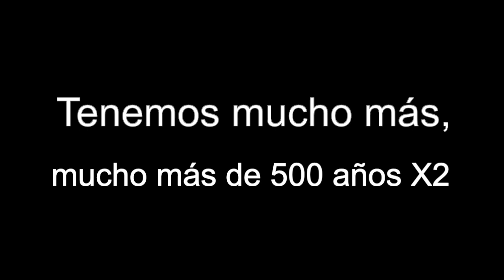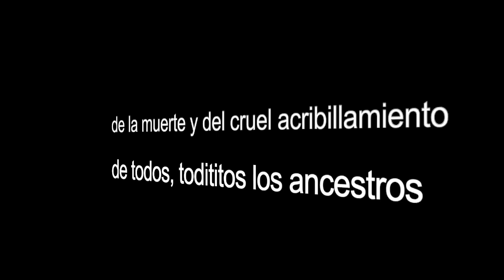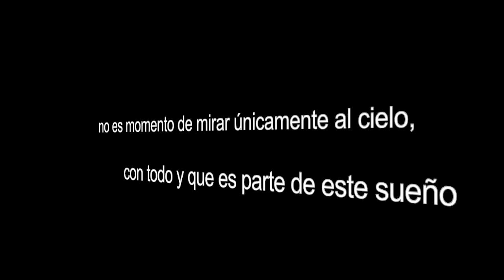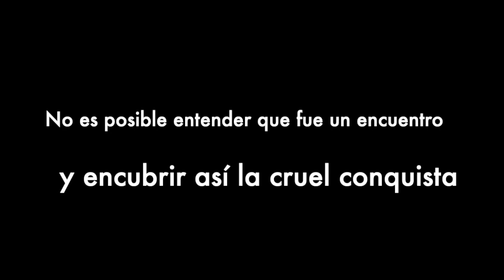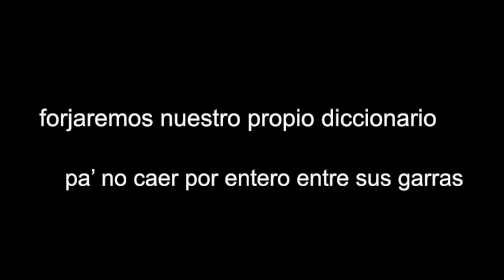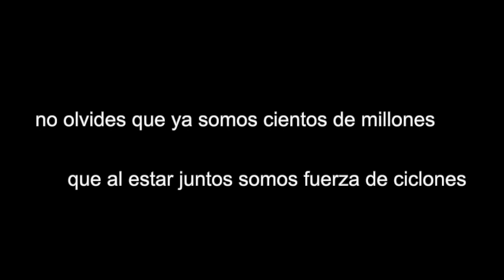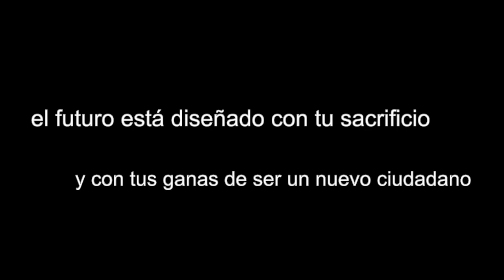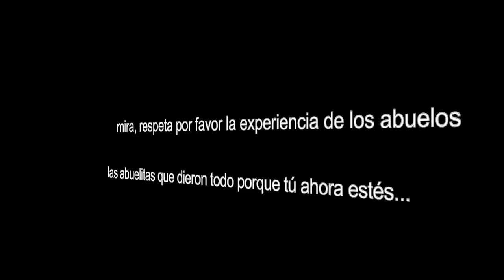500 AÑOS | una canción sobre la RESISTENCIA INDÍGENA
500 AÑOS es una canción sobre la RESISTENCIA INDÍGENA. Una composición de JAIME LUNA y la TROVA SERRANA.

LETRA:

Tenemos mucho más, mucho más de 500 años X2
la necedad de existir y vivir como nos plazca X2

poseer lo que siempre ha sido nuestro
y extraer de ello nuevos sueños X2

Alcemos el vuelo amigo, compañero
aún es el tiempo de olvidar ese gran duelo
de la muerte y del cruel acribillamiento
de todos, todititos los ancestros
no es momento de mirar únicamente al cielo,
con todo y que es parte de este sueño
si aprendimos a rezar hoy es el momento
para enterrar para siempre la vergüenza
no es tiempo de morir ante el embate
de ideas que envenenan nuestra sangre
somos pueblo y tendremos fortaleza
para hacer de nuestra vida la alegría
si hay cobardes que a traición nos asesinan
sabremos descubrirlos a buen tiempo
se agazapan en membretes innombrables
cual lenguaje de puñales de conquista.

No es posible entender que fue un encuentro
y encubrir así la cruel conquista
nuestras carnes, también nuestras montañas
son testigos de la bestia que asesina
no te espantes niño y acércate al regazo
del terrible ser que no abandona
la esperanza de escribir así un futuro
y así lograr un pueblo sin cadenas
si lograron un lenguaje de mentiras
con que esconden su poder y su malicia
forjaremos nuestro propio diccionario
pa’ no caer por entero entre sus garras
nos cambiaron de piel, de indumentaria
obligados sembramos hoy lo que les gusta
su lenguaje por fortuna se ha quedado
haremos de él otra arma de defensa.

Corre, grita, mata si es necesario
pues la última carta es la existencia
no olvides que ya somos cientos de millones
que al estar juntos somos fuerza de ciclones
mira atrás y mira pa’delante
la experiencia germina nuevos sueños
el coraje guárdalo siempre contigo
habrá tiempo que puedas expulsarlo

Ve despacio, no aspires perfecciones
al fin y al cabo así somos los humanos
piensa bien que tenemos los valores
que los viejos mal o bien nos han legado  X2

el futuro está diseñado con tu sacrificio
y con tus ganas de ser un nuevo ciudadano
mira, respeta por favor la experiencia de los abuelos
las abuelitas que dieron todo porque tú ahora estés...

ZAPOTECO.

APÓYANOS